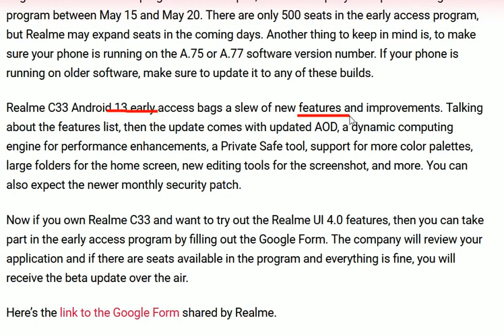Android 13 based Realme UI 4.0 early access now available for Realme C33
Realme has already released the Android 13 based Realme UI 4.0 update for a number of eligible devices. Now the company begins testing its newest custom skin on the recently released phones with older versions of Android. Realme C33 is one of the new phones released this year with Realme UI 3.0 skin. The phone now gets access to the Android 13 based Realme UI 4.0 skin via an early access program. Read along to know more details.

As always, Realme shares the information officially by posting it on its community forum. Registrations for the beta program are now open, and the company anticipates rolling out the program between May 15 and May 20. There are only 500 seats in the early access program, but Realme may expand seats in the coming days. Another thing to keep in mind is, to make sure your phone is running on the A.75 or A.77 software version number. If your phone is running on older software, make sure to update it to any of these builds.

Realme C33 Android 13 early access bags a slew of new features and improvements. Talking about the features list, then the update comes with updated AOD, a dynamic computing engine for performance enhancements, a Private Safe tool, support for more color palettes, large folders for the home screen, new editing tools for the screenshot, and more. You can also expect the newer monthly security patch.